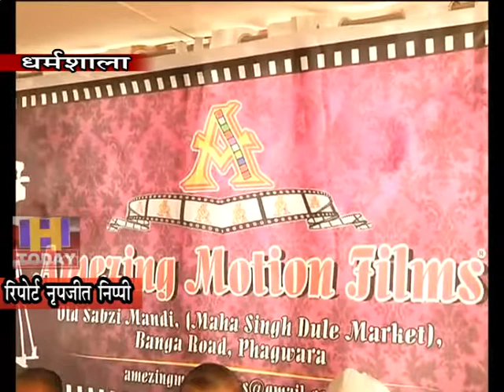11 NOV N 11 हिमाचल के थियेटर्स में पहाड़ी फिल्म के लिए एक शो फिक्स किया जाए।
महाराष्ट्र व उड़ीसा राज्यों की तर्ज पर हिमाचल के थियेटर्स में पहाड़ी फिल्म के लिए एक शो फिक्स किया जाए। यह मांग अमेजिंग मोशन फिल्मस के बैनर तले बनने वाली रिश्ते दिल से पहाड़ी फिल्म के निर्माता प्रोडयूसर अजय शर्मा, डायरेक्टर सुरिंद्र पनियारी,  चीफ एसिस्टेंट डायरेक्टर राकेश पनियारी और एडवाइजर विमल कपूर ने संयुक्त प्रेसवार्ता में उठाई है। अजय शर्मा ने बताया कि रिश्ते दिल से पहाड़ी फिल्म एक करोड़ से बनेगी जिसके लिए सभी कलाकार हिमाचल से लिए जाएंगे।